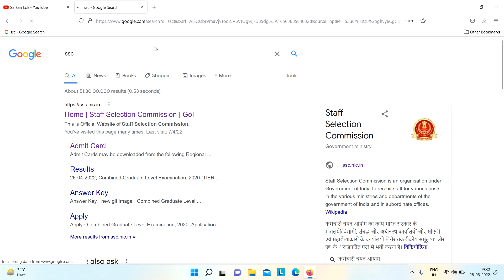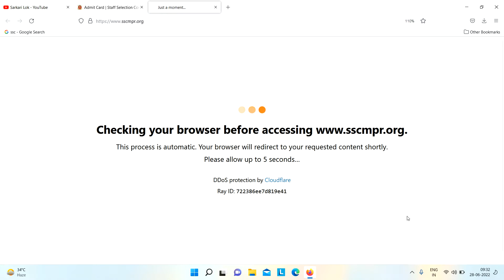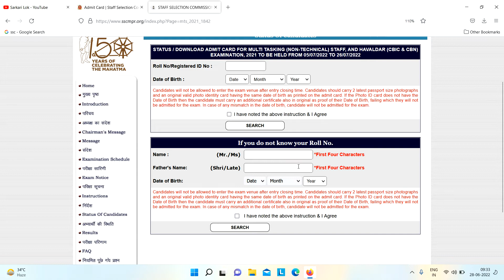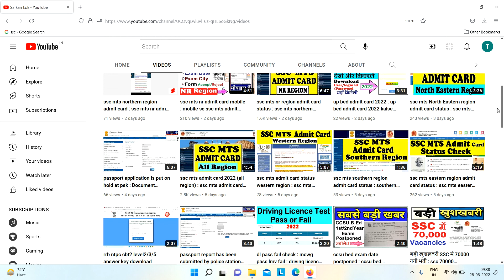ssc mts madhya pradesh region admit card status : ssc mts admit card status mp region exam date/city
ssc mts madhya pradesh region admit card status : ssc mtsadmit card status mp region exam date/city

 check ssc cgl madhya pradesh admit card